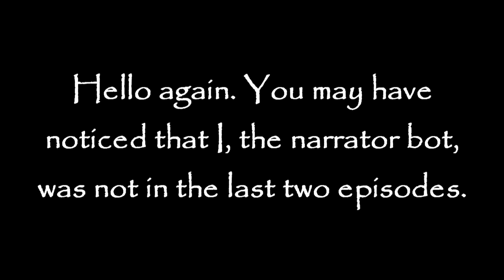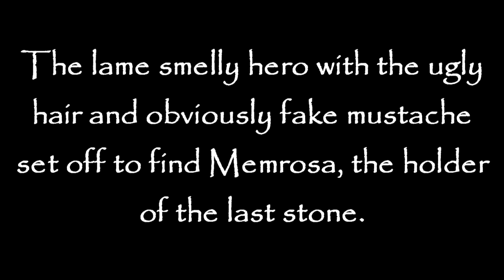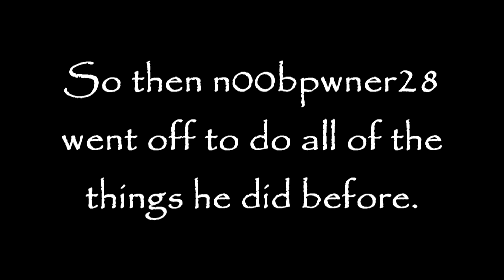Act 2 - Part Four: The Legend of The Sequel of n00bpwner28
If for some strange reason you find yourself unable to remember how the episode went, make sure to replay the video and get us views.

Also, for any traumatized viewers, I assure you I am wearing shorts and even was even a considerate (ly lazy) enough editor to include some of the shorts in shots, just so you wouldn't be too freaked out. ;D

n00bpwner28's back in a higher definition sequel that you don't even have to download a patch to enjoy!

CREDITS

"The Legend of the Sequel of n00bpwner28
Created by Jesse Mills and Karl Murray

Characters
Karl Murray: - Himself
 - n00bpwner28
 - Sneedy Spiff
 - Tutorial
 - Memrosa
 - Bethesda

Jesse Mills: - Himself
 - Jail Keeper
 - Lumberjack
 - Greasy Guy
 - n00bpwner28
 - Wizard
 - Priest

Camera operated by Jesse, Karl, Laura, and Mr. Tripod
Video Edited by Jesse Mills

Freesound Sounds
USER SOUND

Timbre - Bug Zapper Long Moth
 Electrocution Remix

Kantouth - Dark Energy Build Up
 - Dark Engergy Exp.

m-O-m - Cabbage Wrench Drill
 - Impact Metal

Pfly - Baby Cry 06

Walkerbelm - ReverseSpaceSymbol

Man - Canon

HGavin - Whoosh

Dreamoron - Turkkilasirumpu Boing 5

Acclivity - Two Cows

Harri - HHH7
 - Hypno 5

PushToBreak - Earth 4

Martian - Classic Double Swwosh

Halleck - JacobsLadderShort1

JohnC - Electricity
 - Owl

Black Boe - Wind

DaveInCamas - 20061105Furnace

Freqman - Whoosh 04
 - T-Clap

Walter Odington - Little Parp

Klankschap - Bonk

Aust Paul - PossibleLazer

Suonho - Jetsons Blackbox Suanho

LJudman - Grenade

HerbertBoland - Mouthpop

Digifishmusic - Ryye
 - F18 Banking Overhead
 - Flamenco Finale 2

Kaiho - Sitar Long

Csengeri - CricketJuly4
 - MoreCloseThunderClips20August2007

The Bizniss - Snap

Siakitty - Beat 008

Argitoth - Archi Soundscape Cavern 1
 - Archi Soundscape Cavern 2

BrotherProvisional - Snap Hit

Dobroide - Fire Crackling

NThompson - Rocket Expl.

Sonic Sculptor - Tension Builder 1

Rutgermuller - Zipper Unzip 3 Slowly

BristolStories - U Chimes 3

Rock Savage - Crash Glass

Qubodup - Swosh 01

TuneHntr 2Day - SFX Angelic Choir Ahhhh Fm Chord 90bpm 320kb

Pogotron - Swishes

Hans - Earthquakes

Bristol Stories - Reverse Clang 2

Theta4 - Ding30603 Spedup

Paul McNelis - Stream 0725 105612

Gorgoroth666 - Wolf Howl

Pycckuu20032003 - Angel 2 Mix

Nextmaking - Kung Fu Punch

Jeseid77 - Various Shotgun Pumps

Zimbot - Lettuce Frozen01 CompositeFiltered

Robinhood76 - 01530 Censore Beep 05s

Cgeffex - Tornado
 - Stab 01
 - Snap a Neck 01

Zoom-H4 - Snoklump I Sno 1
 - Knakande Tra 1

Soundsnap.com Sounds
Gelopapas - Applause Finale

Jonathan Geer - Battle Loop

- Big Strings 86 G PL

Dynamedion - Mainthemes 04 MKS Benediction L2
 - Orchestral 03 Modern Chase L1
 - Orchestral 03 Modern Chase L2

Sampleconstruct - Metal Meets Electronica Loop
 - Mother of Glitch Loop

Warg - Middle Earth Drama

Blastwave FX - Musical Crescendo Ascending Strings Dramatic

Airborn - Snare Drum March

Other Sounds
- Darkwoods1 - Hyrule Field
- Overworld Zelda - Poof
- Rossini -Other Zelda Sounds
- Tabla Grunge - Video Game Bassline Lydian A 150 BPM

If I've missed credit for any sounds, and you know who
contributed them, message me and I'll give credit in the
video description.

The Narrator Bot was voiced by iSpeech.org's
Text-to-speech app.

Used ~Morpheous Photo Morpher~ for face morph effect.

These resources are not owned by us, and
are included solely for entertainment value:

- Family Guy theme song clip.
- Monty Python clip.
- Zelda Music
The Following Images:
"   - Rushmore"
"   - Crying Baby"
"   - Opera Singer"
"   - Pyramids"
"   - Fist"
"   - White Boots"
"   - Dirt Pile"
"   - Bomb Crater"
"   - Bethesda Logo"

We would like to thank all of the amazing people
who create free content that youtubers like us
can take advantage of. Without you, this video
would not have been made.

We would also like to thank Laura Mills, for helping
with filming during the musical scene.

We would like to thank Bethesda, Monty Python
and all of those other groups that have inspired
both us, and this video.

Finally, we would like to thank you, for watching.
Because without you, what's the point of even making this?"

* In addition, we used cloud stock footage from videoblocks.com. They offer free 7-day trial memberships, so if you want to download some free stock footage and effects, that's a pretty good place to look. :)